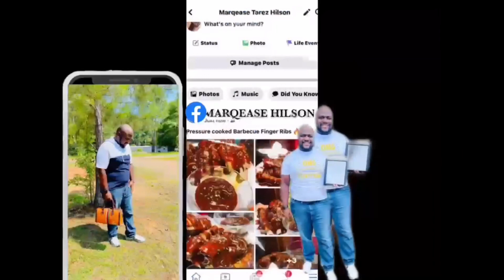Ultimate Brussel Sprouts Challenge By Marqease Hilson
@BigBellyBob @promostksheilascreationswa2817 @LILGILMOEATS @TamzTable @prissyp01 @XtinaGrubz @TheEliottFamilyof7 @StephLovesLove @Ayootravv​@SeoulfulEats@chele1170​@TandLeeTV